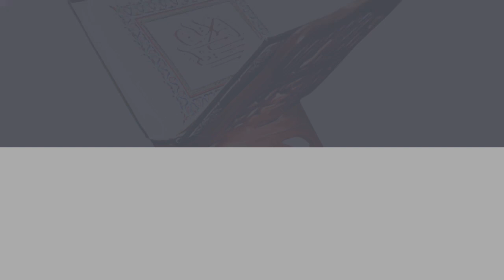Hoxë Omer Dauti ( Kur'an-video) (DritaISLAME.info)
Nga : Hoxhë  Omer Dauti

DritaISLAME Portali ISLAM edukativ-informativ në gjuhën shqipe
WEB: